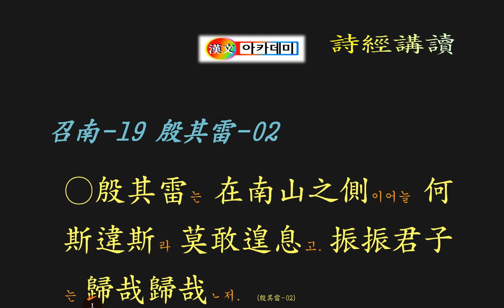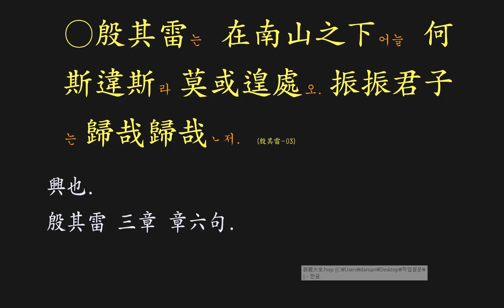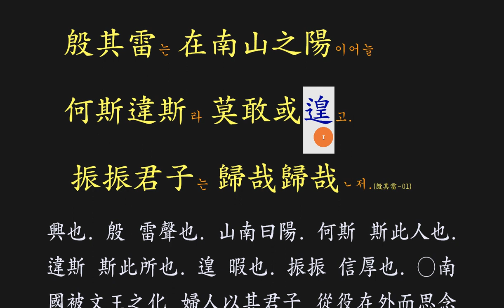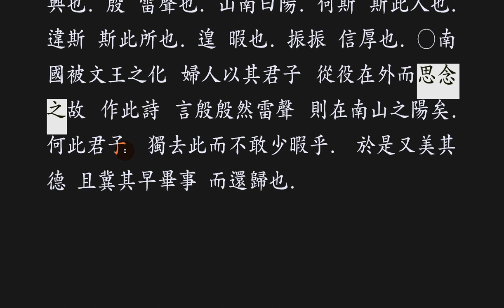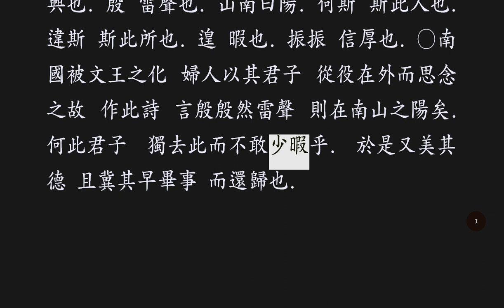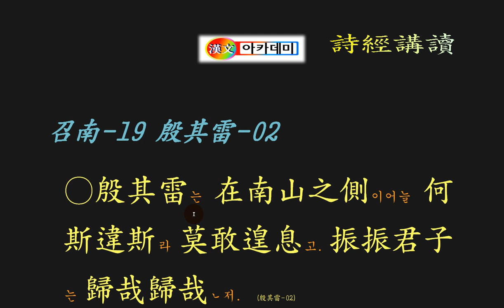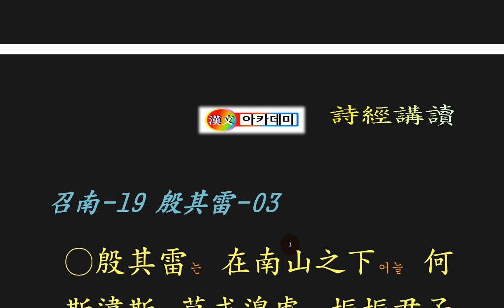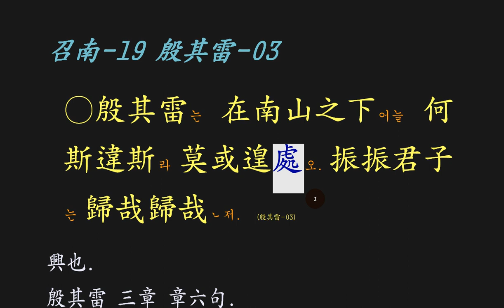시경 강독 : 召南-19 殷其雷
천둥번개 치는데!

님이시여!
천둥 번개가 저렇게 치거늘
지금은 어디에
계실까요?
멋진 님이시여
돌아오소서!
돌아와 주오!

My dearest!
thunderstorms like that
Where are you now?
Shall I?
A wonderful Nim
Come back!
Come back!

亲爱的你!
雷电像那样打。
现在在哪里?
你会吗?
美好的先生
回来吧!
回来!